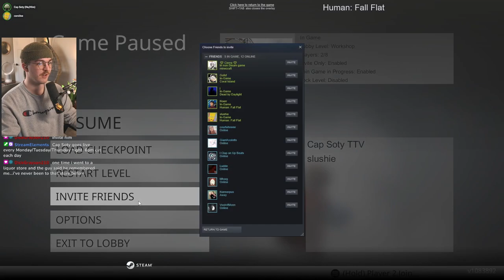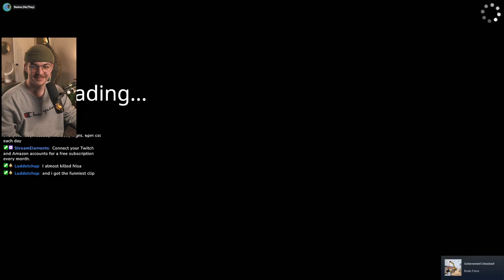POV: Cap throws you off a cliff - Human Fall Flat Playthrough